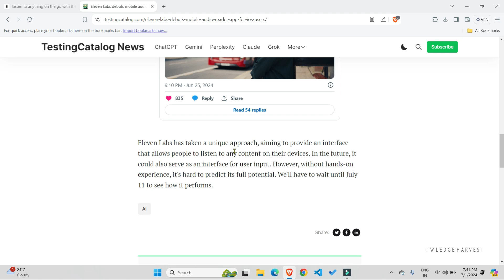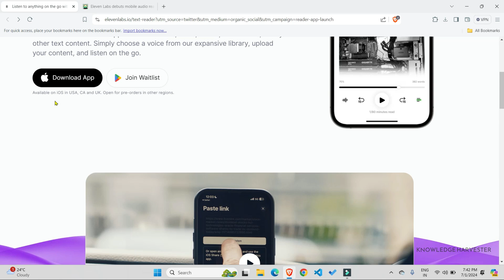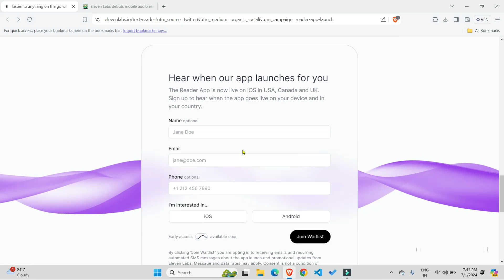First Look & Demo of Eleven Labs Reader App on iPhone!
In this video, we are going to discuss an exciting new application that has been released by Elven Labs. This innovative app offers a text-to-speech feature, enabling users to listen to various types of content, such as articles, emails, and PDFs, while engaging in activities like running or driving. This feature can be incredibly useful for those who want to stay productive or entertained without having to read the text themselves.

The application is currently available for free for a limited time of three months, giving users a generous trial period to explore its functionalities. It has been launched in three major regions: the USA, the UK, and Canada, catering to a wide audience.

At the moment, the app is exclusively available on iOS devices, providing iPhone and iPad users with immediate access. However, for Android users who are eager to try out this application, Elven Labs has set up a waitlist. By joining the waitlist, Android users can stay informed about the upcoming release and be among the first to test it when it becomes available on their platform.

Watch this video and ask any doubts in the comment section.